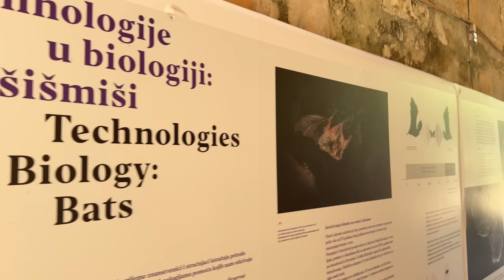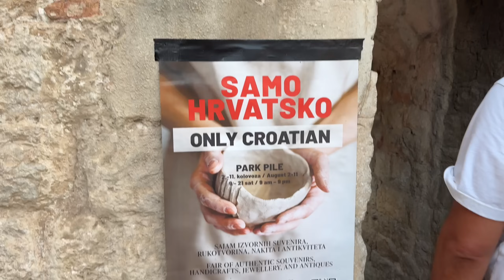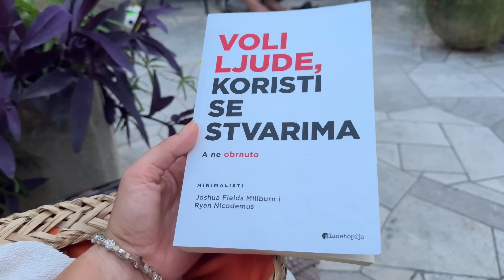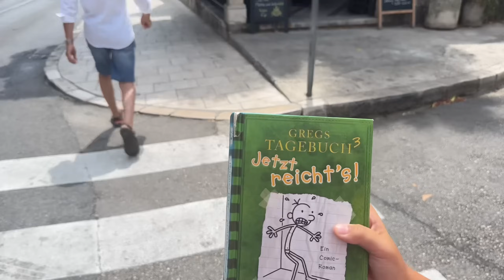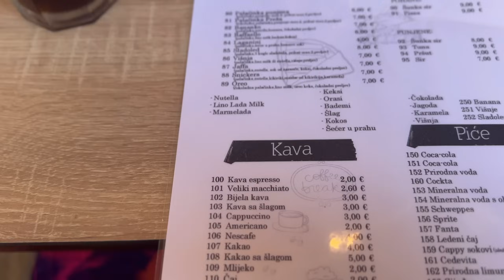Šišmiši vise sa Plafona😂Paun se baca😅sve otkačeno -Đivo zezancija/Vlog/ljeto croatia summer #